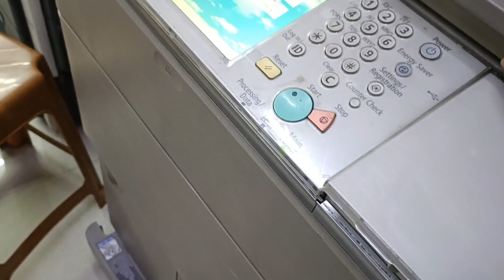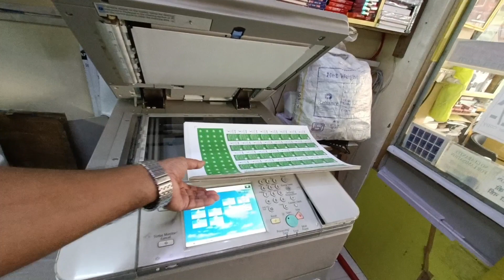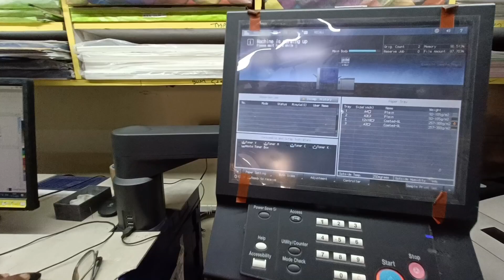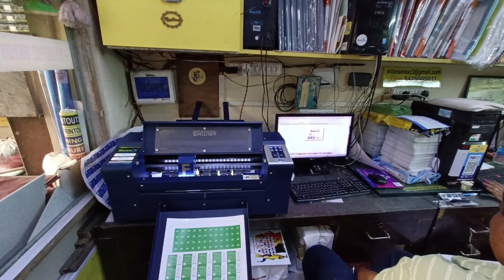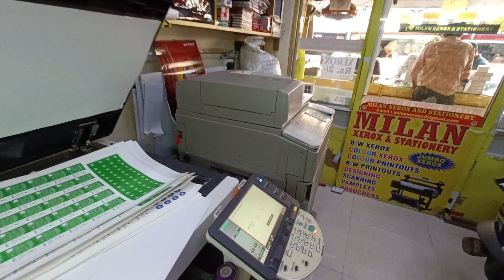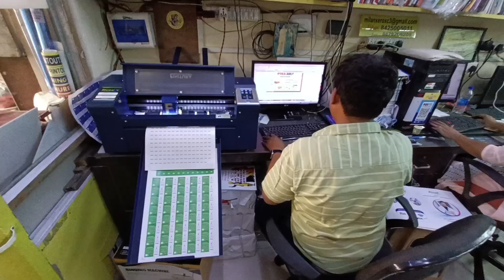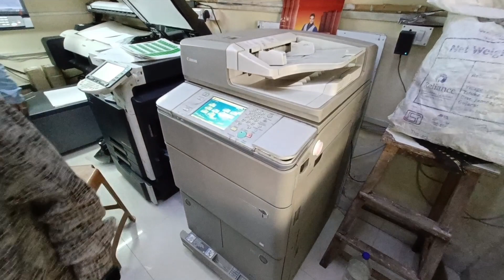which photocopy machine is best for shop / RC or New xerox machine